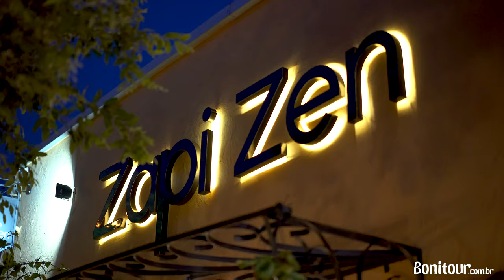Onde comer em Bonito - MS | Pizzaria Zapi Zen 🍕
Onde  comer em Bonito - MS?  😋🍕

Especializada em pizzas, a Zapi Zen também serve wraps, sucos e cervejas artesanais, em ambiente tranquilo. 🥂🍽

A decoração conta com lampiões antigos e velas, criando uma atmosfera intimista. Quando o tempo está agradável, a dica é buscar uma mesa ao ar livre e saborear  o que a casa oferece, enquanto joga conversa fora.🗣

Se dá para incluir no roteiro? 😋  Siim! E a dica é o nosso aplicativo que te ajudará encontrar as  melhores ofertas da culinária bonitense e do comércio local.

🕥 Horários de funcionamento:
De quinta- feira à terça-feira - das 18h às 23h
*em alta temporada abre todos os dias!

Nossa equipe publica 3 dicas de Bonito MS, Ecoturismo e Viagens por semana no blog:

Este é o canal Oficial da Bonitour Viagens e Turismo, localizada na Cidade de Bonito, Mato Grosso do Sul.